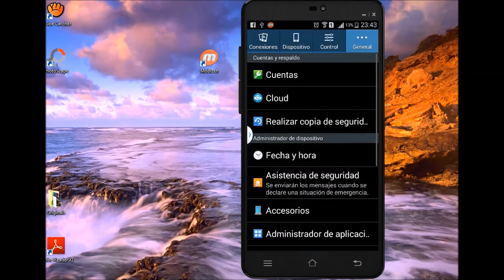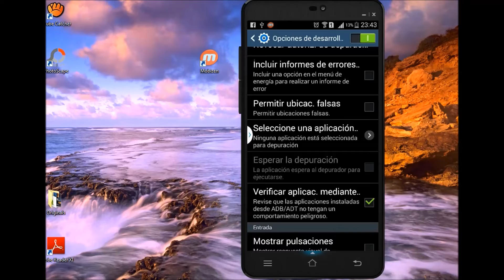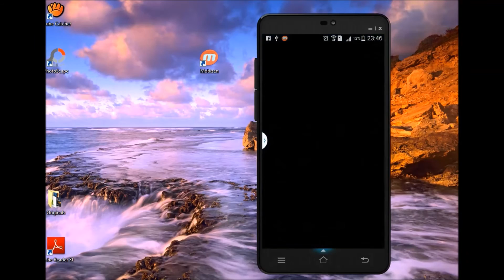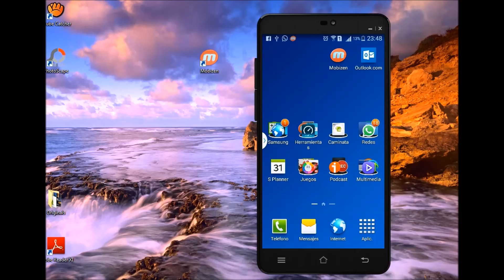Como espejar tu Android en Windows Sin root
Hoy veremos la Aplicación Mobizen
Bajo su responsabilidad